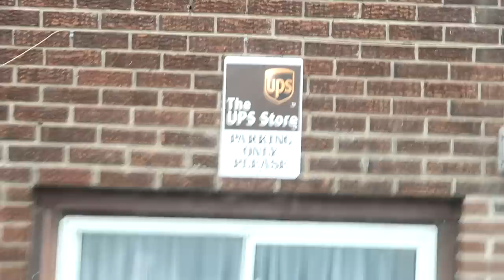RIDING SKYE.... Day 032 (02/01/20)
DaybyDayVlogs
110 North Front Street - A3,
Suite #213
Belleville, Ontario, K8P 0A6
Canada